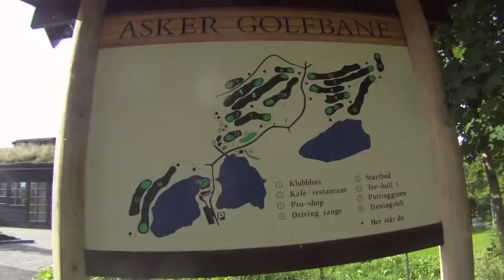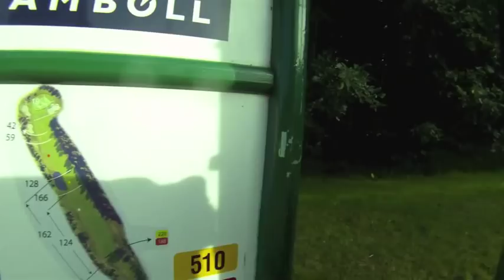Andersbacke.com Asker Golf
A regular day at Asker golfcourse with HC Hansen just rocking it!